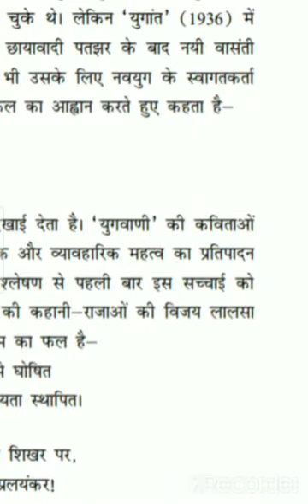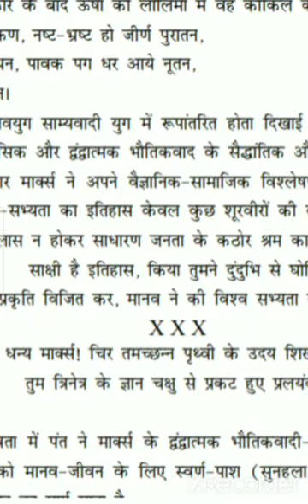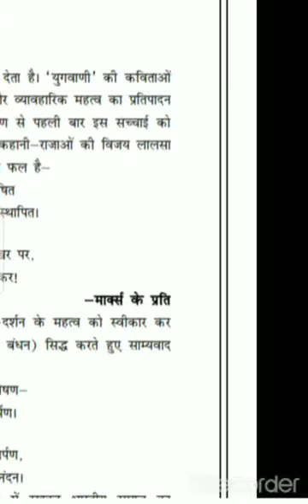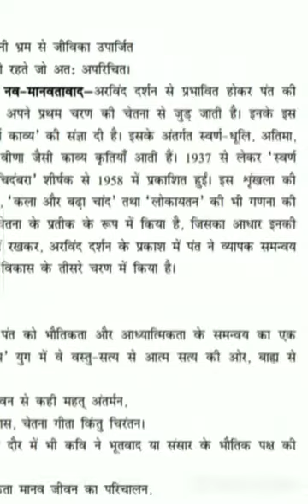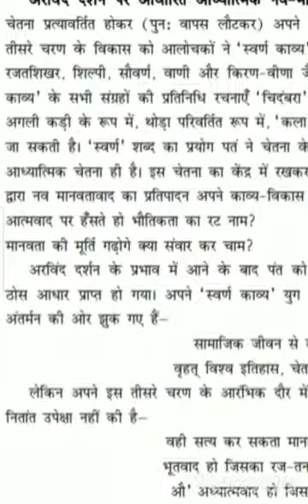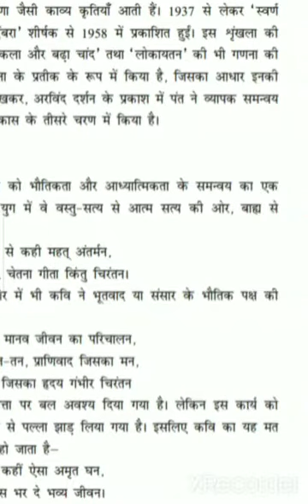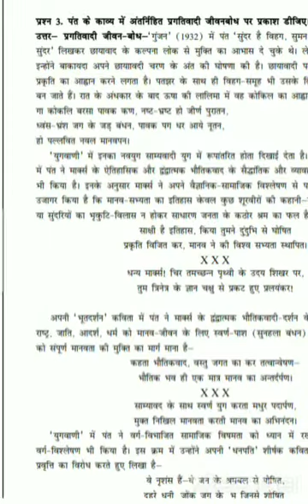MHD-02 solved assignment IGNOU पंत के काव्य में अंतर्निहित प्रगतिवाद जीवनबोध पर प्रकाश